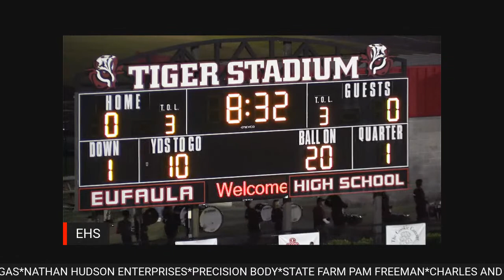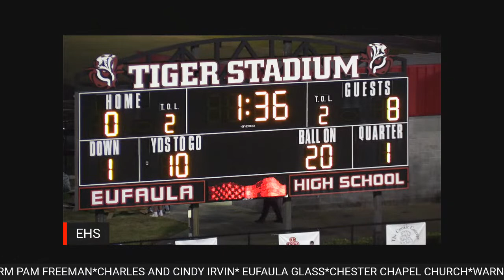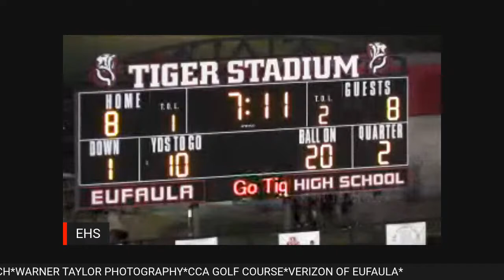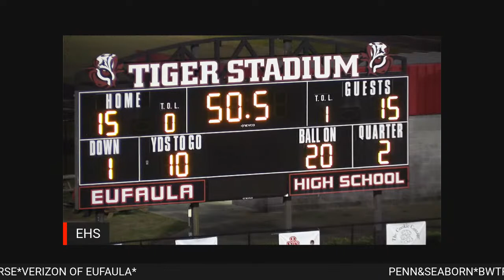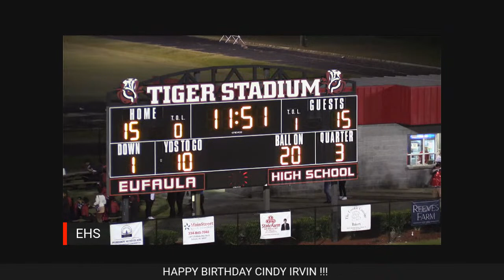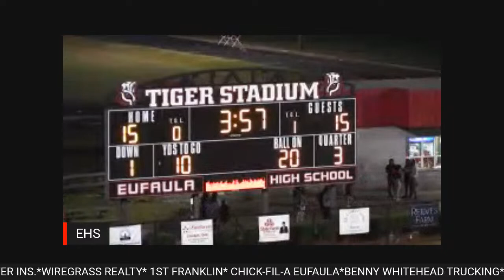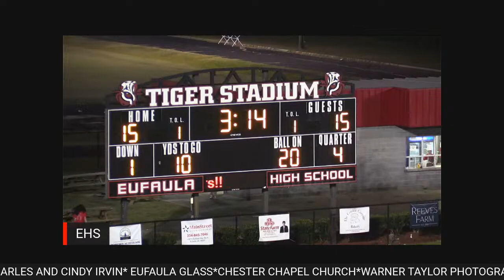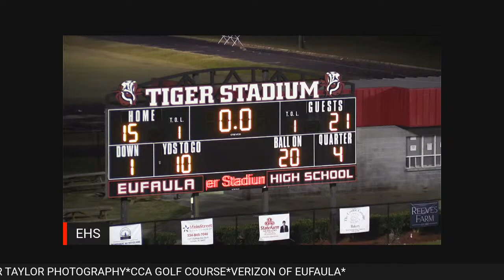FAITH @ EUFAULA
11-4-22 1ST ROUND